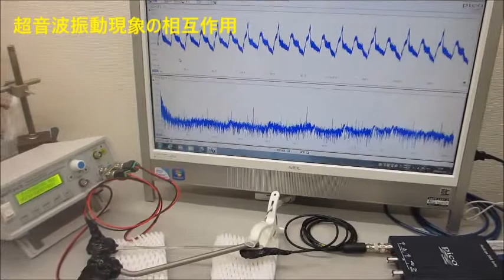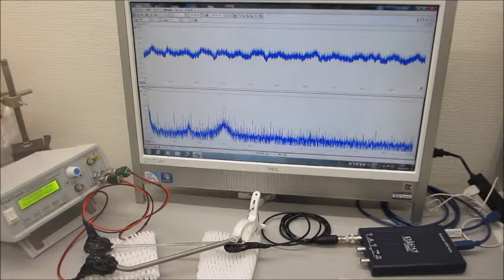メガヘルツの超音波発振制御実験（超音波発振システム研究所)